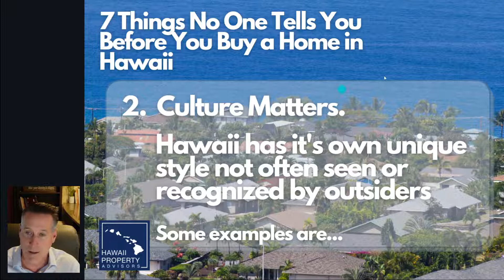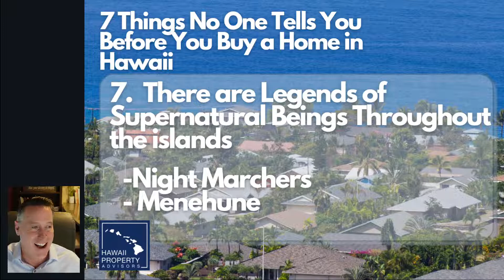7 Things No One Tells You When You Buy a Home in Hawaii - Real Estate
What are the 7 things that no one tells you when you buy a home in Hawaii?  Find out here!

Get in touch with Hal today call or text or email - mention you found him via this video, and get a $100 credit on the purchase of your new home. :)

Hawaii Property Advisors, RS-83581,
Brokered by eXp Realty RB-21841
500 Ala Moana Blvd. Suite. 7-400

Explore 5,378 Gorgeous Hawaiian Properties at HPAHomes.com, showcasing High-Res Photos and Video Walkthroughs from the North Shore to Windward Oahu Homes. Your dream Hawaii property awaits!